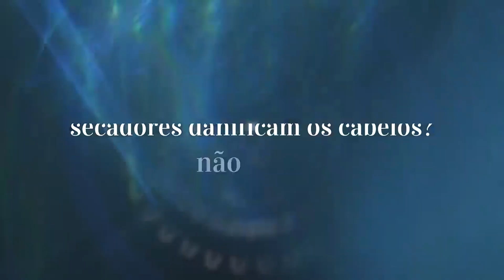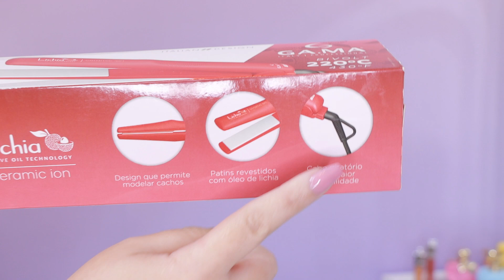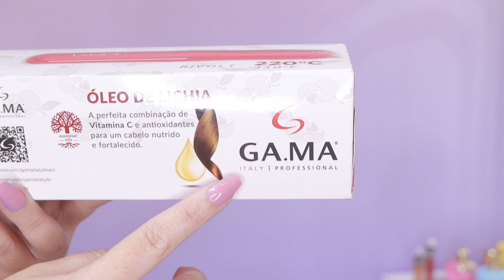❤️PRANCHA LICHIA ÓLEOS ESSENCIAIS GAMA ITALY [Bivolt / 220ºC]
Testei a nova chapinha GamaItaly Lichia com óleos essenciais, os patins da prancha e a grade frontal do secador são feitos com óleos essenciais e a tecnologia é ativada com o calor do produto

♡ Esse vídeo contem uma publicidade ♡